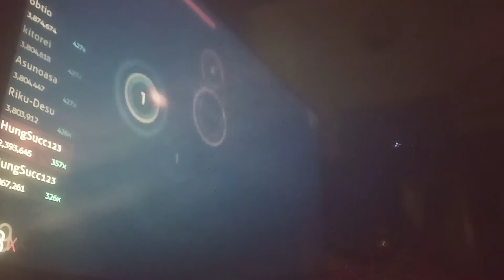African drumming lesson final exam choking on peters dead corpse